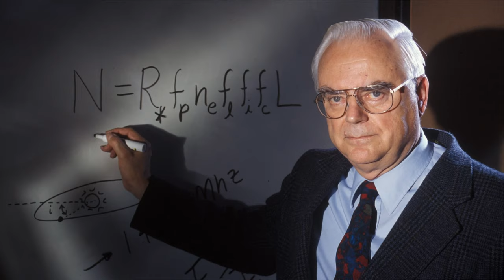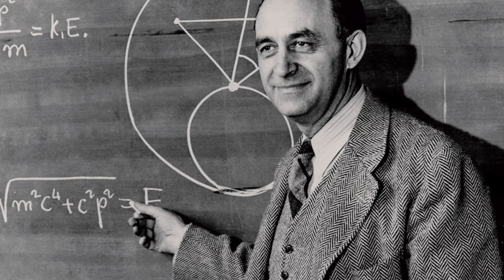ALIENI: sono fra noi?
Alieni dove siete? È questa la domanda che Enrico Fermi ci pone. Tutti i calcoli probabilistici sembrano confermare l'esistenza di extraterrestri, l'equazione di Drake è un esempio, eppure nessun segnale.
Anzi, se fra un paio di anni riuscissimo ad osservare tracce di micro organismi su Marte, o addirittura piccoli animali negli oceani di Europa, oppure tracce di civiltà evolute in altri pianeti, sarebbe una notizia sconvolgente, significherebbe che la nostra fine è ormai vicina.

È questa l'ipotesi del Grande Filtro in questo video.

Approfondimenti sull'equazione di Drake: Giuseppe Cocconi, Philip Morrison, Searching for interstellar communications, in Nature, 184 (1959), n. 4690

Libri che devi assolutamente leggere sull'argomento

Guida galattica per gli autostoppisti

Il Paradosso di Fermi. «Where is everybody?»

Se l'universo brulica di alieni... dove sono tutti quanti? 75 soluzioni al paradosso di Fermi sulla vita extraterrestre

Dove sono tutti quanti? Un viaggio tra stelle e pianeti alla ricerca della vita

Attrezzatura

Microfono Rode Lavalier
lluminazione Softbox (x2)